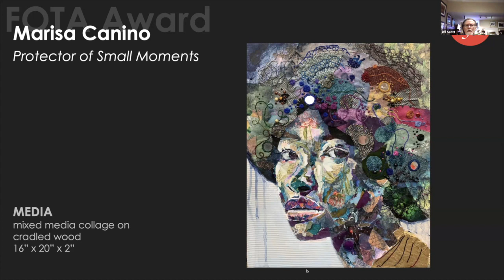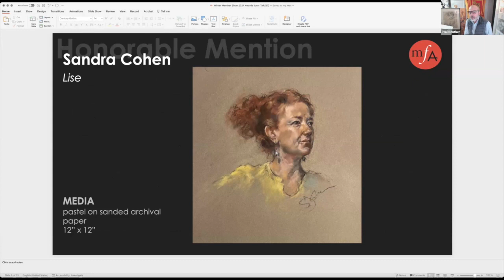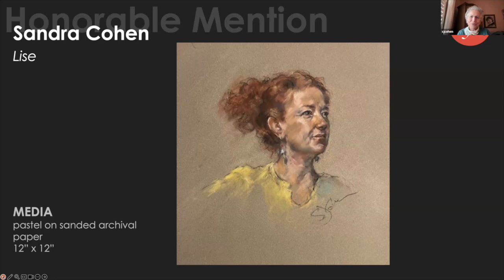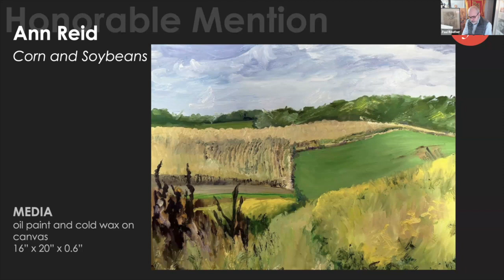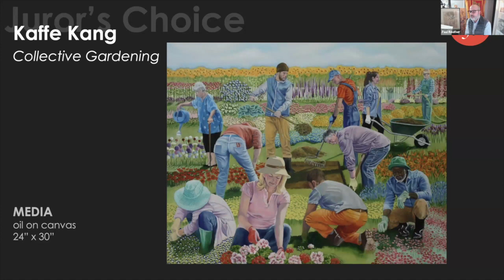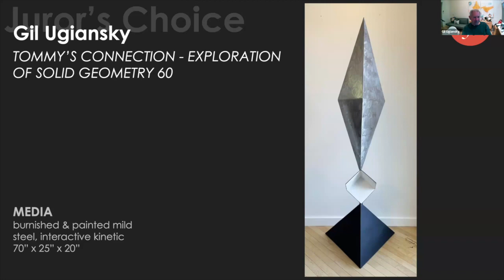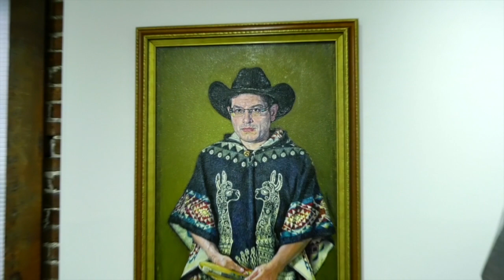Winter Member Show 2024 Virtual Ceremony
Introducing The Award Winners Of This Year’s Winter Member Show!

Maryland Federation of Art (MFA) invited all MFA Members residing in any of the states or territories of the US, Canada, and Mexico to enter our Winter Member Show 2023. Any original 2D or 3D work was considered and works selected by the juror are being exhibited in MFA’s Circle Gallery from January 4 – 27, 2024.

Thank you to juror Paul Reuther, an Artist and a founding member of the Washington Drawing Center, and Will Scott.

Awards:

Juror’s Choice:
Collective Gardening, oil on canvas, Kaffee Kang
Enjoy the Passing of Time, narrative found object assemblage sculpture, Linda Popp
TOMMY’S CONNECTION – EXPLORATION OF SOLID GEOMETRY 60, burnished & painted mild steel, interactive kinetic, Gil Ugiansky
Self Portrait with Poncho, oil on canvas, Georgi
Liverpool Afternoon, photography, Wayne Guenther

Honorable Mentions:
Plein Air at Bainbridge Park, mixed media, Kathy Gibson
Nancy’s Cherry Tree, oil and cold wax, Patrick Clagett
Corn and Soybeans, oil paint and cold wax on canvas, Ann Reid
Golden/Fall Marshes, alla prima plein air – oil, Nancy Fine
Lise, pastel on sanded archival paper, Sandra Cohen
Friends of the Arts Award
Protector of Small Moments, mixed media collage on cradled wood, Marisa Canino
Conley 3D Award
Untitled 35, welded steel, steel strapping, found steel, wire, Marcella Morgese